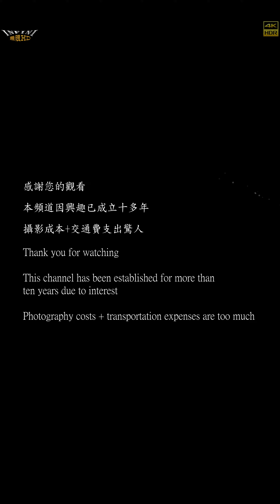【無限HD】Darling Girls 達令女孩 兔寶 HuHu 18(4K HDR)@高雄武聖會【2022 全球百大舞團 The 100 Dancers】